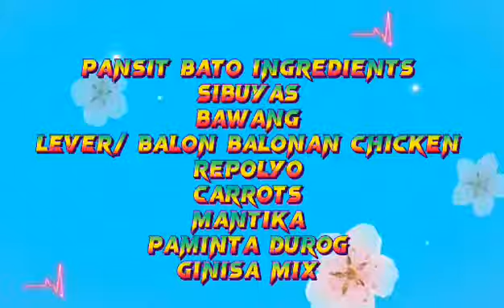Pansit Bato, try NYO po yummy